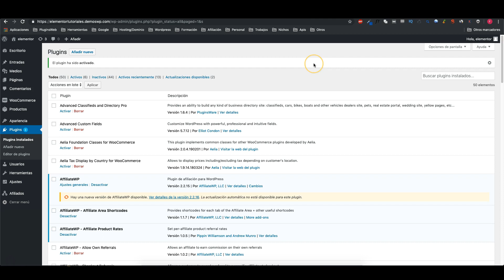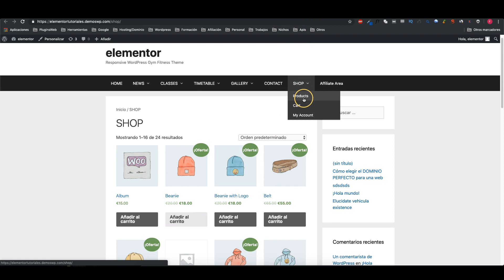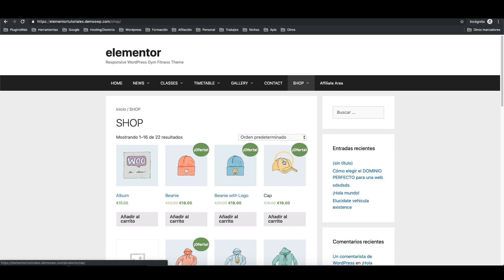✅ WooCommerce Products Restricted Users ➡ PRODUCTOS PRIVADOS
Hoy vamos a ver un plugin con el cual vamos a poder mostrar productos sólo a los usuarios que queramos.

En cada producto, encontrarás una casilla para elegir si deseas activar esta funcionalidad en este producto en concreto. En caso afirmativo, podrás completar una lista de usuarios que podrán ver y comprar el producto. Los otros, no lo verán en las listas y si intentan buscar el producto, serán redirigidos a la página de inicio.

Los administradores y los gerentes de las tiendas podrán ver los productos sin problema.

Una vez que el plugin está instalado y activo, debajo de los datos del producto, encontrarás un cuadro llamado "Usuarios que pueden ver y comprar este producto". Allí puedes activar / desactivar esta funcionalidad y completar la lista de usuarios que pueden verla.